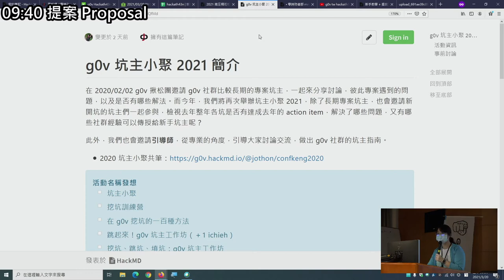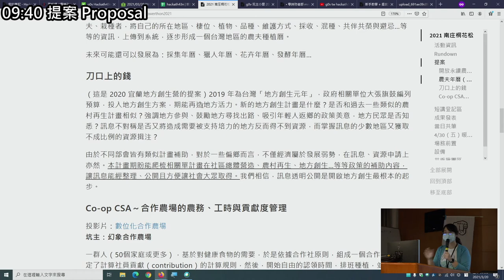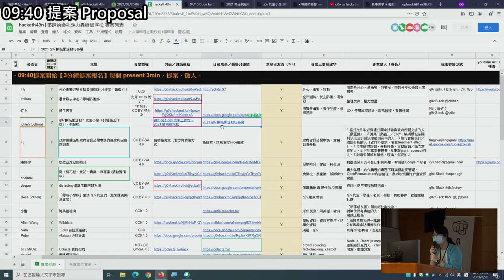g0v tw hackath43n — 提案 — g0v 揪松團活動：坑主小聚（引導師工作坊）、桐花松 ／ ichieh Jothon — 源力犇騰黑客松